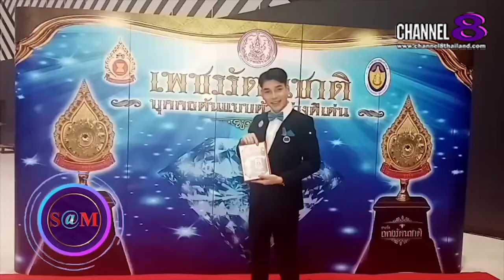Channel8Thailand : The​ SaM​ ET! NEWS​ : ศิลปิน​จาก First​ Up​ Model​ ฝากให้​ติดตาม​ผลงาน​